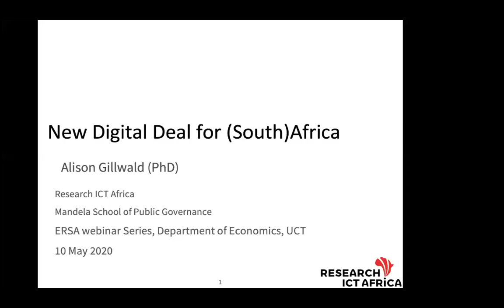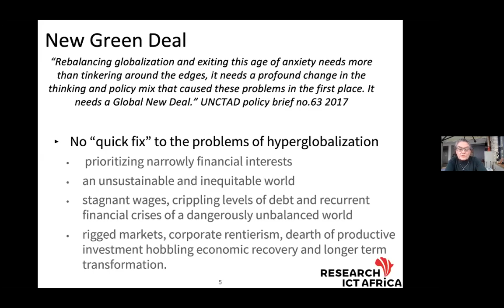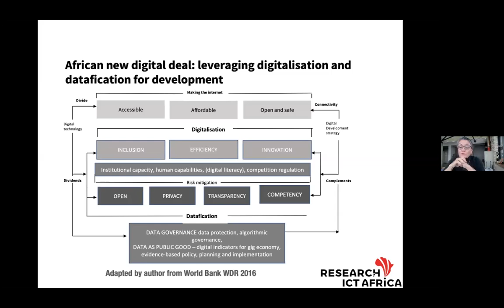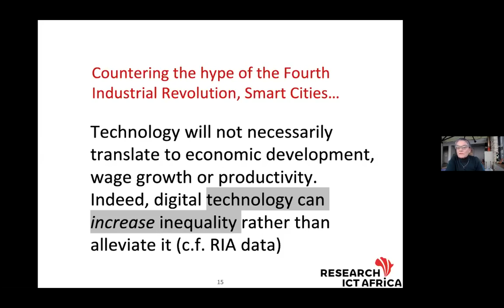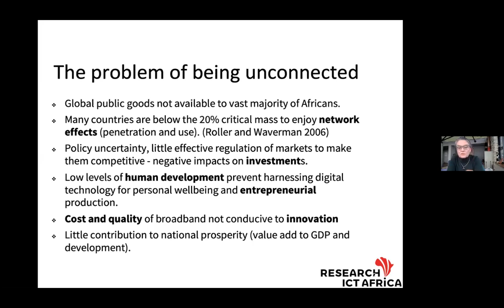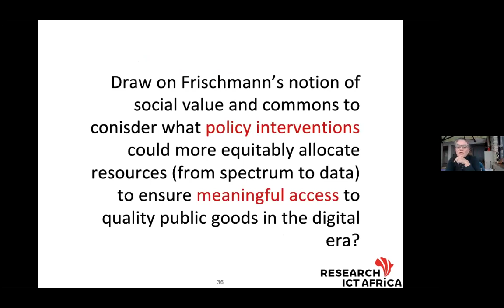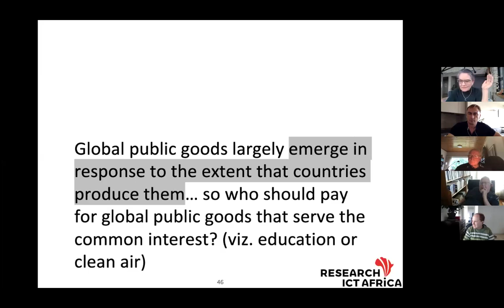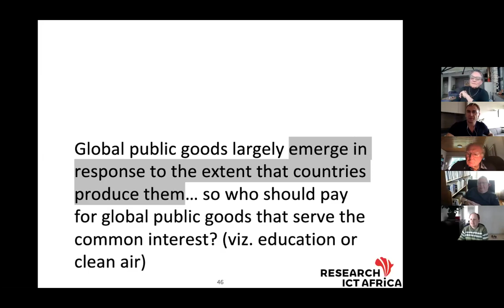Alison Gillwald, New digital deal for South Africa addressing digital inequality for post COVID 19